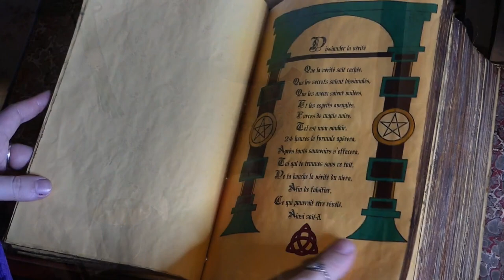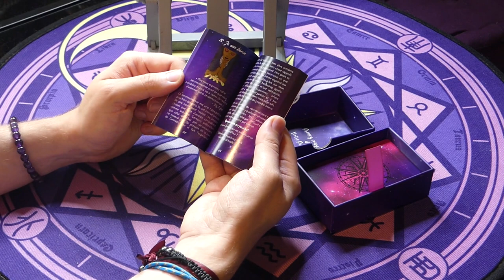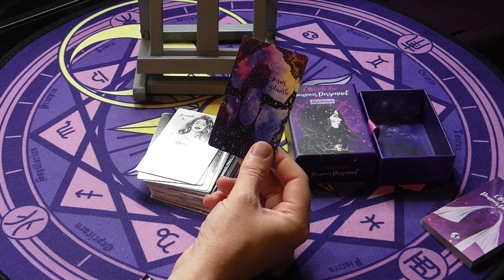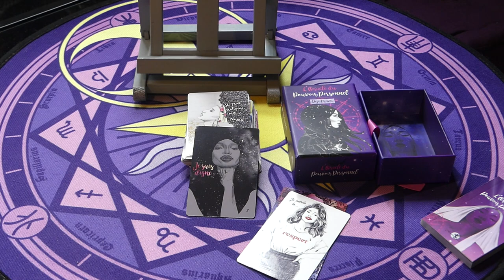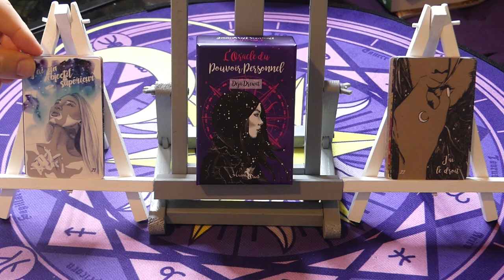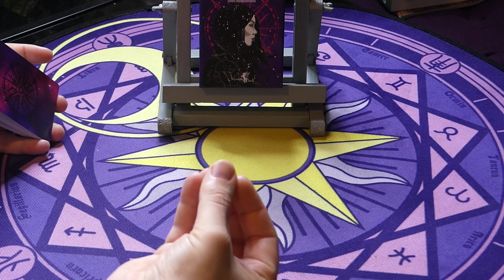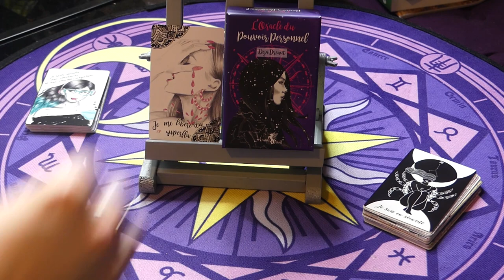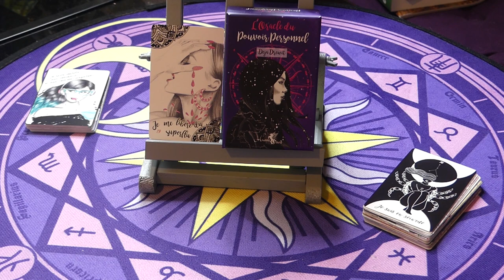👸ORACLE DU POUVOIR PERSONNEL👸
👸À l'heure où la review est sortie, le jeu n'est pas encore sorti officiellement. La date prévue est pour le 10 juin 2021. Je vous donne rendez-vous sur le site de Alliance magique pour commander votre jeu ⬇️ :